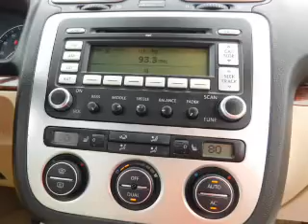2009 Volkswagen Eos 6778 - Marshalltown IA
Year: 2009
Make: Volkswagen
Model: Eos
Trim: Lux
Engine: 2.0 liter 4 Cylindercylinder FWD
Transmission: Automatic
Color: White
Mileage: 86296
Address:
VIN:WVWFA71F79V016778